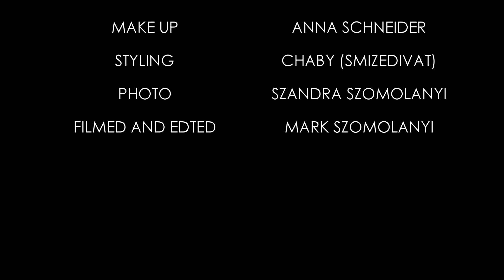WERK '12 NOV